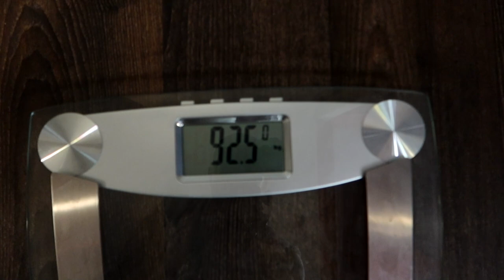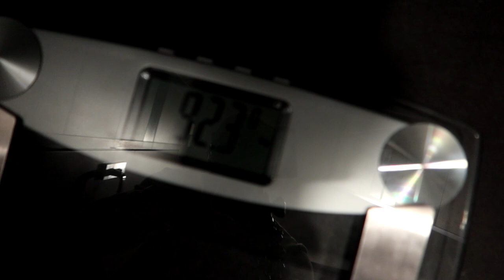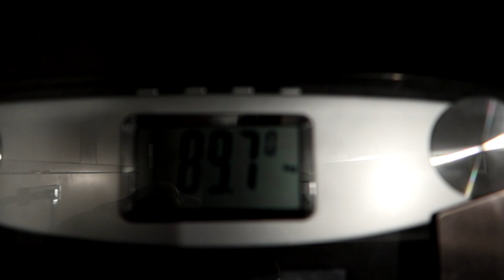Losing 20lbs in 6 Days UFC Weight Cut Experiment! (DAY 5 of 6)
Call me f**king mental but in this video series I decided to challenge myself like I'd never been challenged before.

I had heard that in a recent UFC weight cut, welterweight contender Jorge Masvidal dropped 20lbs in a last ditch attempt to make weight and fight Kamara Usman for the title in 2020.

I had recently dieted down myself to a very lean state for a bodybuilding show, but had blown right back up post-show to around 95kg/210lb before I knew it.

At this point I decided to couple my goal of getting lean again with the crazy task of trying to match Jorge Masvidal's epic weight cut, or better yet, beat it!

This video series I created to prove to anyone watching that with the right mindset, absolutely anything is possible.